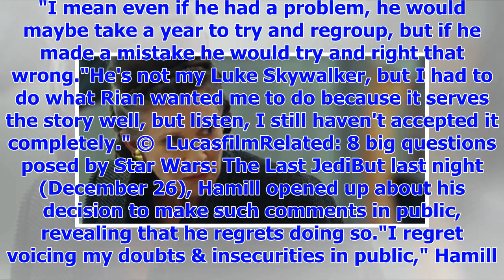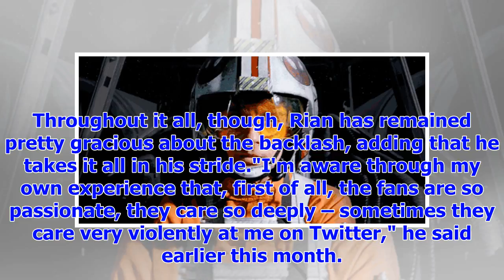[Breaking News]Mark Hamill is sorry for voicing The Last Jedi doubts